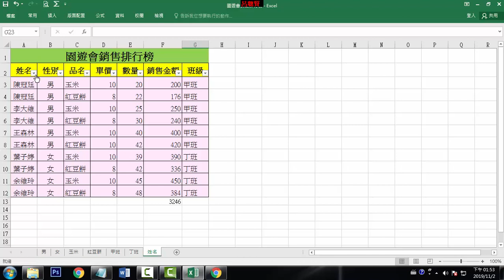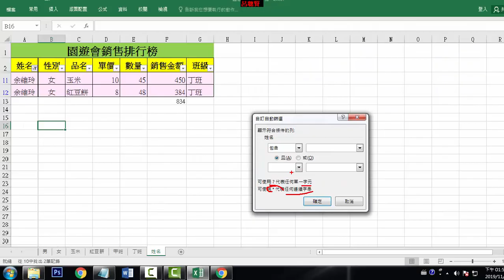F06 篩選文字應用